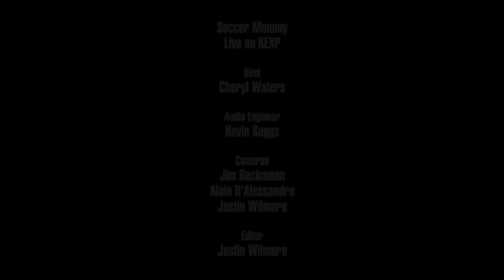Soccer Mommy - Full Performance (Live on KEXP)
presents Soccer Mommy performing live in the KEXP studio. Recorded April 5, 2018.

Songs:
Your Dog
Flaw
Cool
Scorpio Rising

Host: Cheryl Waters
Audio Engineer: Kevin Suggs
Cameras: Jim Beckmann, Alaia D'Alessandro & Justin Wilmore
Director: Scott Holpainen
Editor: Justin Wilmore